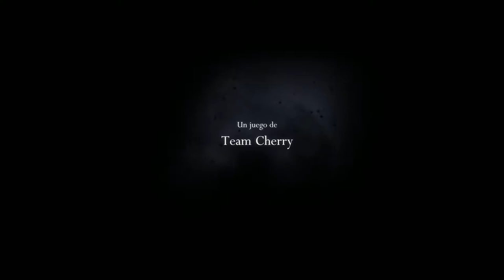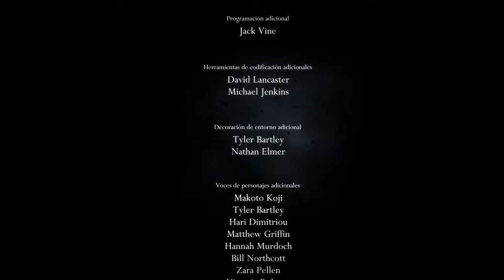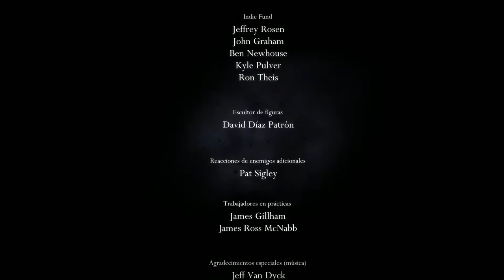Hollow Knight #43 Revelación! y 2º FINAL del juego!